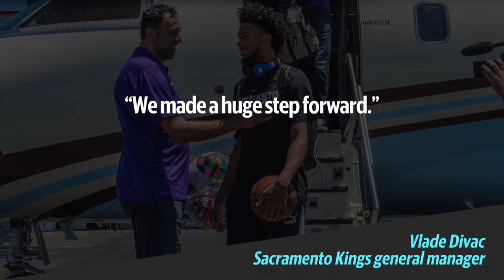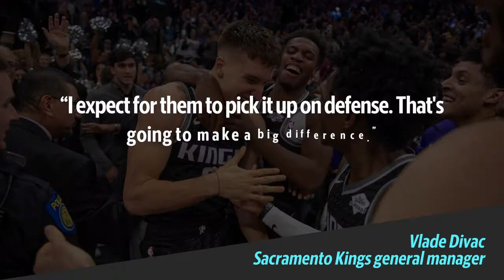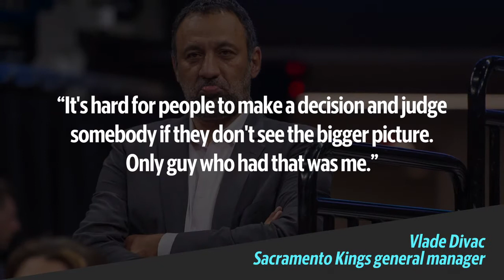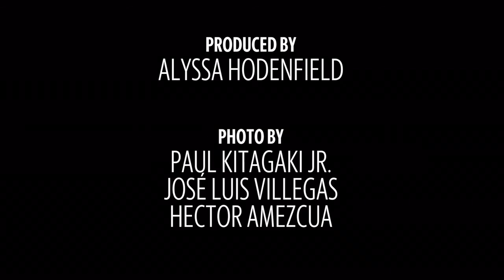'We're not in a hurry': Kings' Vlade Divac says fans should trust his trade decisions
Vlade Divac sits down with the Bee's Marcos Bretón to discuss the state of the Sacramento Kings, past drama and what the future of the team looks like.